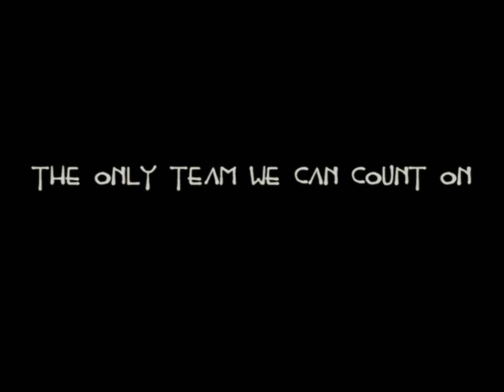NONCE 6 - Trailer 2013 Movie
The Nonce's are back in the reboot of "Chitty Chitty Nonce Nonce". The Nonce's need to save the Earth from the terrors of a mysterious villain, who's ambitions are to conquer and destroy everyone and everything on Earth. The villain must be stopped...